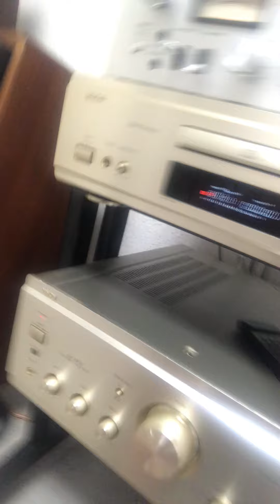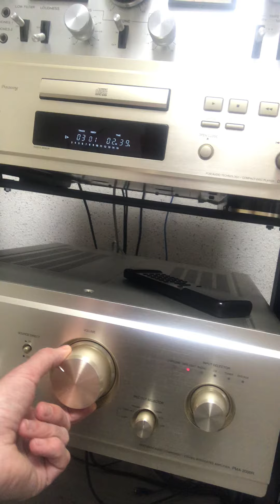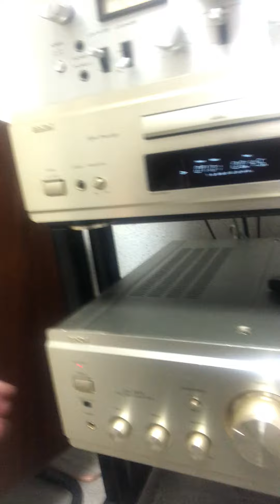Продам только в 👉в хорошие руки своего лю,бимца! DENON PMA 2000R Аудиофильский)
Продам   один из своих любимых по звуку усилков"DENON PMA 2000R"  Сразу говорю, звонить только заинтересованым и адекватным лицам! ЗАНУДЫ проходим МиМооо______..!!! 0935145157 Серж.